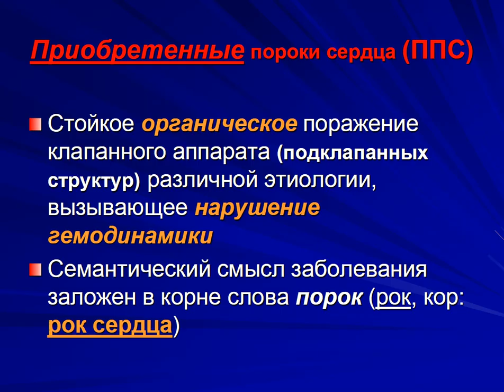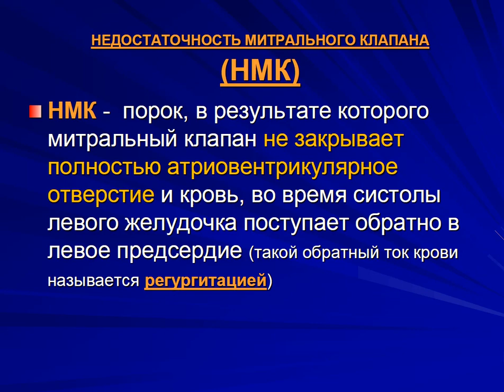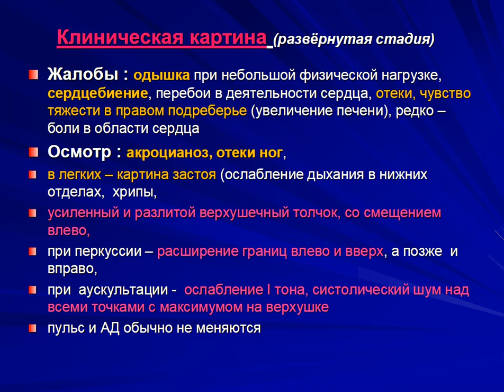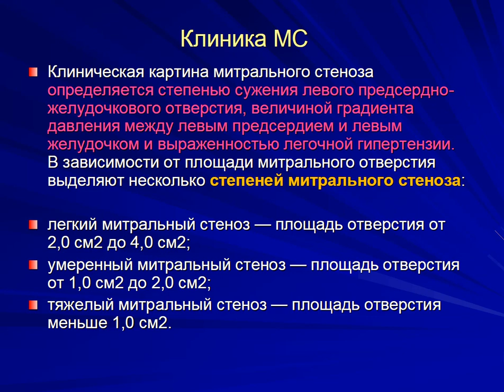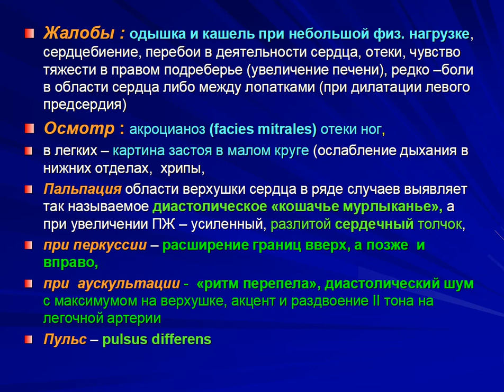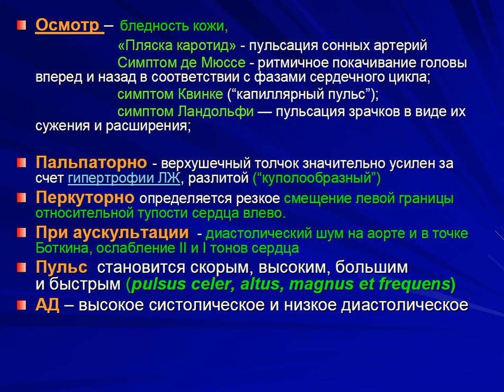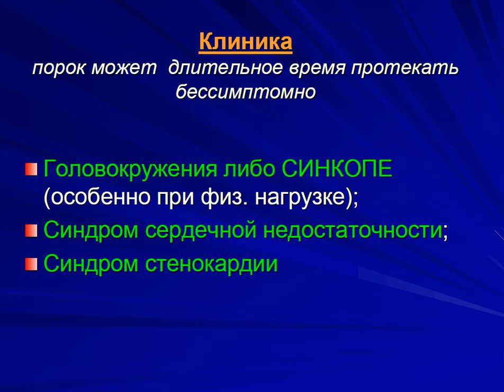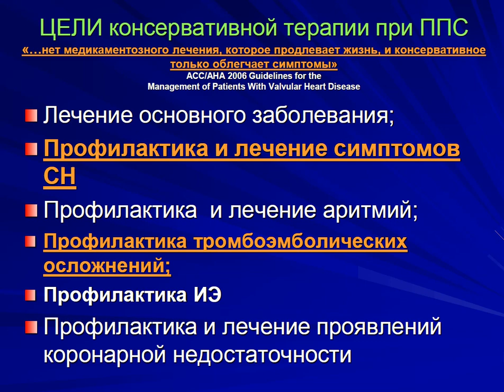Приобретенные пороки сердца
Актуальность
Патогенез
Виды приобретённых пороков сердца
Диагностика пороков сердца
Лечение приобретённых пороков сердца